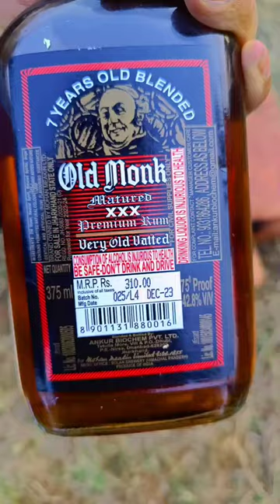🍺🍗 l Village chicken party l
village party,village,chicken party in village,village culture,crazy village party,village food party,village chicken party,chicken party,village nature